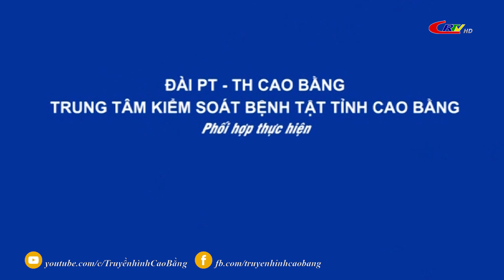Thầy thuốc của bạn: Vai trò quan trọng của vi chất dinh dưỡng